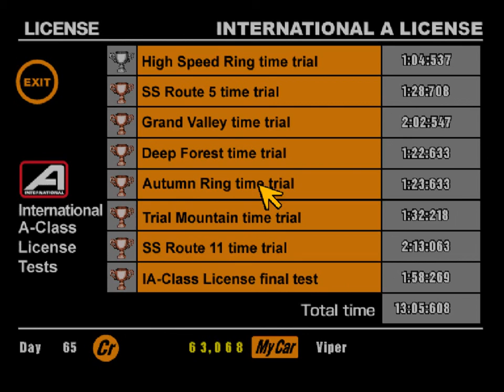Gran Turismo - A International License - Session 8